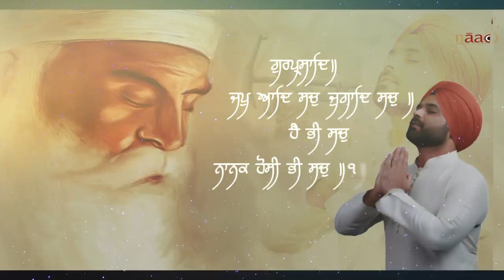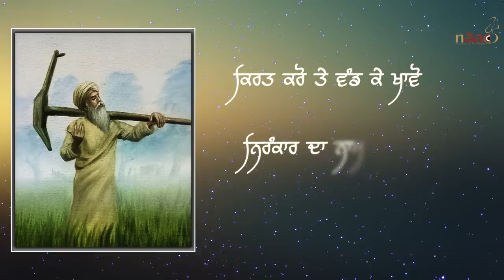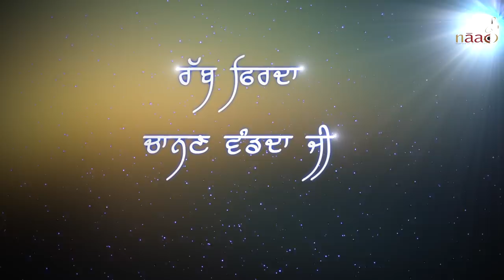Baabe Nanak da Geet ~ Gagandeep Singh ~ Sukhwinder Amrit~ AWSM STUDIOS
Awsm Studios presents 'Babe Nanak da Geet' an initiative to revive the message of Baba Nanak - peace, love, unity, mutual respect, service and dedication to all of humankind!

Singer & Music : ਗਗਨਦੀਪ ਸਿੰਘ / Gagandeep Singh
Lyrics : ਸੁਖਵਿੰਦਰ ਅੰਮ੍ਰਿਤ / Sukhwinder amrit
Paintings: ਗੁਰਪ੍ਰੀਤ ਆਰਟਿਸਟ/ Gurpreet Artist
Mixing & Mastering: ਜੈਕ੍ਰਿਸ਼ਨਨ ਨਲਿਨਕੁਮਾਰ /Jayakrishnan Nalinkumar
Lyrical Video : ਸਾਹਿਲ ਮੱਟੀ / Sahil Matti
Project Management : ਮਨਿਤ ਸਿੰਘ /Manit Singh
Label : Awsm Studios

ਸਰਬੱਤ ਦਾ ਭਲਾ । ਚੜ੍ਹਦੀ ਕਲਾ ।

All Copyrights reserved with Naad Production 2019

Lyrics:

ਕਾਦਰ ਕਾਇਆ ਵਿਚ ਸਮਾਇਆ
ਨਾਨਕ ਅਪਣਾ ਨਾਮ ਧਰਾਇਆ
ਰਾਇ ਭੋਇ ਦੀ ਤਲਵੰਡੀ ਵਿਚ
ਏਕਓਂਕਾਰ ਦਾ ਨਾਦ ਵਜਾਇਆ
ਕਰਾਮਾਤ ਜਿਹੀ ਵਾਪਰ ਜਾਂਦੀ
ਜਿਧਰੋਂ ਜਿਧਰੋਂ ਲੰਘਦਾ ਜੀ
ਰੱਬ ਫਿਰਦਾ ਚਾਨਣ ਵੰਡਦਾ ਜੀ

ਘੋਰ ਹਨ੍ਹੇਰੀ ਦੁਨੀਆਂ ਦੇ ਵਿਚ
ਨੂਰੀ ਨੈਣ ਜਦੋਂ ਉਸ ਖੋਲ੍ਹੇ
ਥਰ ਥਰ ਕੰਬਿਆ ਪਾਪ ਦਾ ਪਿੰਡਾ
ਉੱਚੇ ਥੰਮ ਕੁਫ਼ਰ ਦੇ ਡੋਲੇ
ਉਤਰ ਗਏ ਰਸਮਾਂ ਦੇ ਚਿਹਰੇ
ਉੱਡਿਆ ਰੰਗ ਪਖੰਡ ਦਾ ਜੀ

ਚੰਨ ਸੂਰਜ ਉਹਦੇ ਸਖੇ ਸਹੇਲੇ
ਦੀਵੇ ਤਾਰੇ ਉਸ ਦੇ ਚੇਲੇ
ਉਹ ਸ਼ਾਿੲਰ ਮਸਤਾਨਾ ਰਾਗੀ
ਗਾਉਂਦਾ ਫਿਰਦਾ ਜੰਗਲ ਬੇਲੇ
ਦਇਆ ਪ੍ਰੇਮ ਦੇ ਸਾਗਰ ਕੋਲੋਂ
ਹਰ ਕੋਈ ਚੂਲ਼ੀ ਮੰਗਦਾ ਜੀ

ਸੱਜਣ ਕੌਡੇ ਵਲੀ ਕੰਧਾਰੀ
ਭਾਗੋ ਵਰਗੇ ਅੱਤਿਆਚਾਰੀ
ਕਰ ਕੇ ਸੁਹਬਤ ਹੋ ਗਏ ਉੱਜਲੇ
ਮਨ ਤੋਂ ਮੈਲ ਉਤਰ ਗਈ ਸਾਰੀ
ਹਰ ਕੋਈ ਹੋਇਆ ਫਿਰੇ ਦੀਵਾਨਾ
ਉਸ ਕਰਤਾਰੀ ਰੰਗ ਦਾ ਜੀ

ਕਿਰਤ ਕਰੋ ਤੇ ਵੰਡ ਕੇ ਖਾਵੋ
ਨਿਰੰਕਾਰ ਦਾ ਨਾਮ ਧਿਆਵੋ
ਊਚ ਨੀਚ ਦਾ ਭੇਦ ਮਿਟਾ ਕੇ
ਇਕ ਦੇ ਜਾਇਓ ਇਕ ਹੋ ਜਾਵੋ
ਹੱਕ ਸੱਚ ਦਾ ਦੇਵੇ ਹੋਕਾ
ਖ਼ੈਰ ਜਗਤ ਦੀ ਮੰਗਦਾ ਜੀ